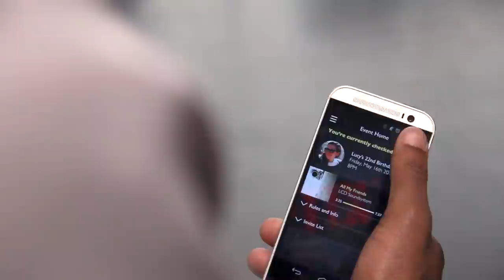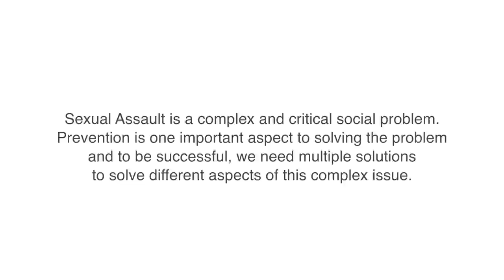Night Owl Project - Integrated Innovation Institute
Night Owl - A social platform for Bystander Intervention - Tools to help prevent Acquaintance Rape. A Social Innovation project from the Integrated Innovation Institute - Carnegie Mellon University.